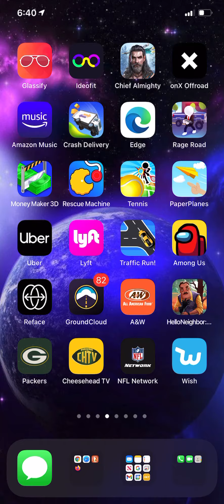Traffic run music